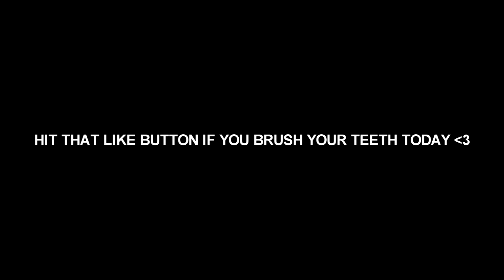THE Day Fortnite Fixed TURBO BUILDING!!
Don't forget to choose me as support a creator! 💪
😎 USE CODE: " AlmightySneaky" - in the item shop! 😎

Streaming Daily 11am - 3pm - 9pm - 3am (EST)

Toss me a Follow!

Don't forget to ring the 🔔 Bell 🔔 to join my Notification GANG!